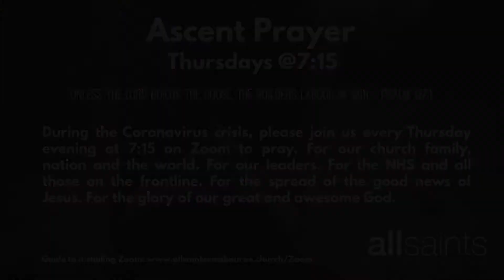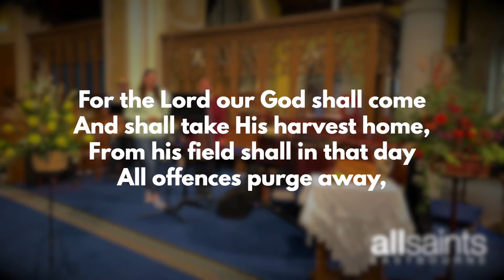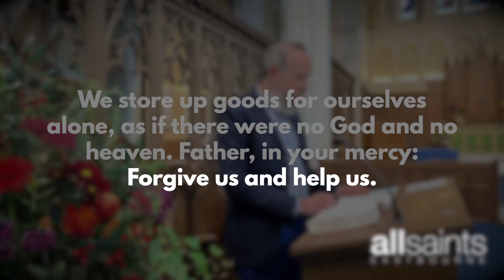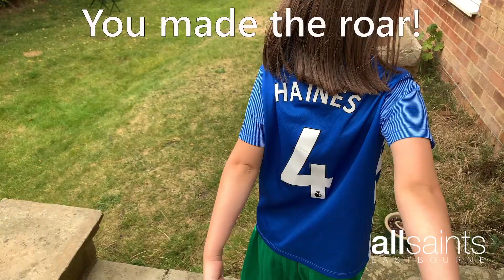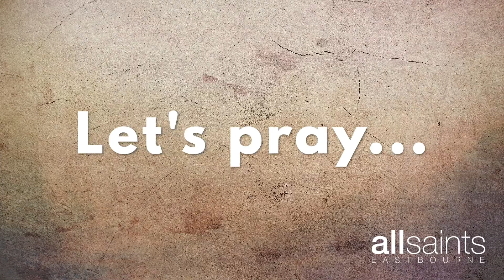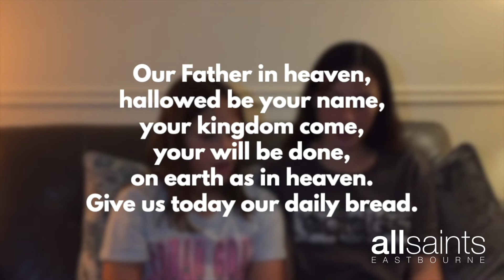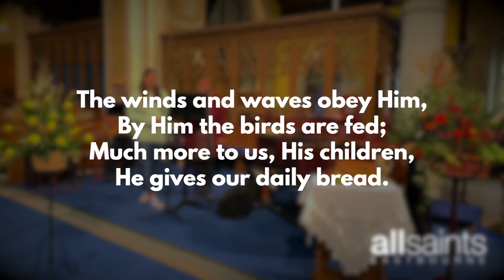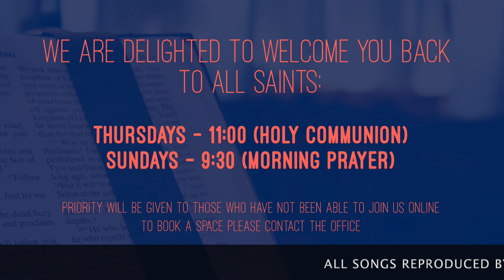All Saints - Harvest Sunday - 4th October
Please join us for Harvest Sunday! Apologies for the technical hiccup this morning, but here is our all-age service from All Saints' Eastbourne. You can find today's reading from the Bible To find out more about All Saints Eastbourne, please

All songs reproduced by permission or under CCLI Licence No. 3863 and CCLI Streaming Licence No.29425.